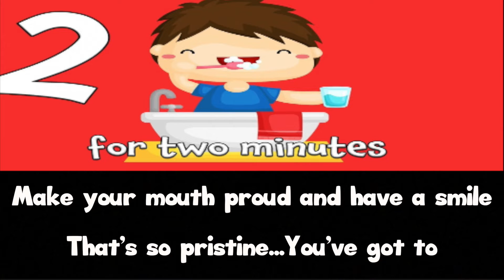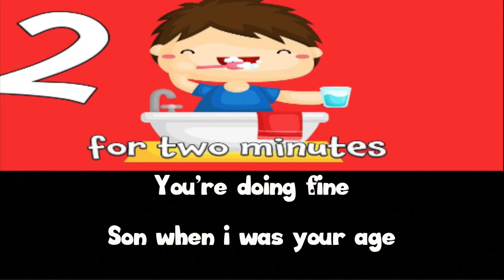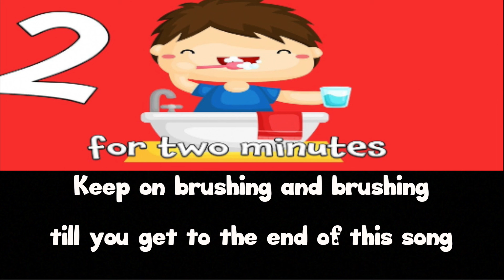The brushing hoedown - BRUSH YOUR TEETH SONG - THE BEST SONG FOR BRUSHING YOUR TEETH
A fun humorous song with a country feel emphasising the importance of brushing your teeth twice daily.

Musical Playground are George Papakyriacou and Christalla Michael.

We write fun and educational songs for children. We released our first album in 2008 and proudly released our second album "Are We There Yet?" in December 2015.

It's been an amazing journey so far...thanks for finding us and we hope you enjoy the songs as much as we do. We’ve had a great time recording every single one of our songs.  We created these songs out of a real love of music and the desire to make songs for children that were neither patronising, nor too “grown up” and above all our songs are original and from the heart.

We have been very close friends for ages and ages and guess what? We’re both primary school teachers and this album was written whilst teaching at the same school in North London.

Being musicians it was only natural for us to use music as a tool for learning in the classroom. Immediately it was easy to see how children enjoyed accessing the topics taught in a musical and energetic way and how quickly they retained the knowledge too. It wasn’t long before we had several songs written about different themes and topics in the curriculum, so we decided to make the album so that children, parents and teachers could get their hands on the songs!

Well a little more information about me. (George). I’ve always associated teaching with having fun and if you’re not, you’re in the wrong job. Music for me is a huge part of my life. As well as writing songs for children, I write songs for grown ups too. When not at work I spend a lot of time in music studios, swimming pools, yoga classes and on my piano. One of my life ambitions is to buy a campervan and go round the world for a year or two.

And a little more info about Chris! As far back as I can remember I always wanted to work with children and have been a teacher for 19 years. It is the most rewarding job with daily challenges and every day is different. Then along the way came two adorable children of my own, which only heightened the need for good quality children’s music. This musical project has awakened my creativity and added a new dimension to my life. What better position to be in than to see what positive effects the music has on the children I teach daily, who after all are our toughest critics, and our biggest fans!